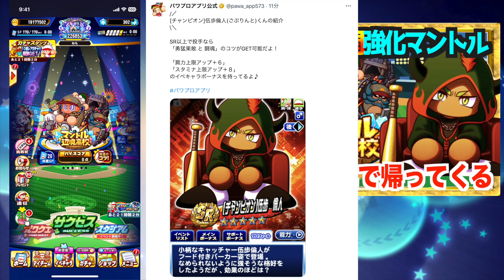【新キャラ情報公開】実装間近のマントル辺境高校追加キャラはこの２人!? 公開情報チェック【パワプロアプリ】